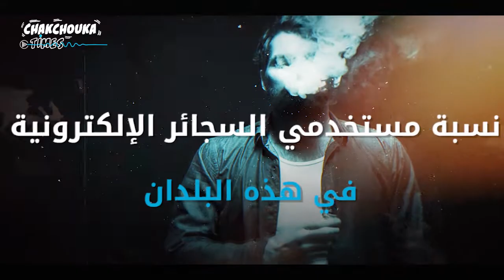ترتيب أكثر 10 بلدان تضم مستخدمي السجائر الالكترونية سنة 2019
تصنيف أكثر 10 بلدان تضم مستخدمي السجائر الالكترونية سنة 2019

تعرف عليها في هذا الفيديو